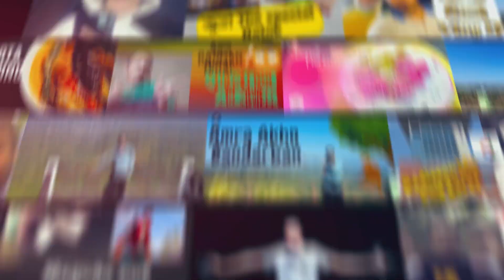Vlog 63 With My Team | helping a poor people | Abid Rahman Nihal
Guys this video has only done for you.
try to help poor popels as much as you can.
helping is a good thing andd its not a bad thing.
tomra jdi help bangladesher shobai khushi hbe.
i have made this video only for you to learn.

RAMADAN :-
Ramadan, also spelled Ramazan, Ramzan, Ramadhan or Ramathan, is the ninth month of the Islamic calendar, observed by Muslims worldwide as a month of fasting, prayer, reflection and community.

Abid Rahman Nihal=New Video Ramadan